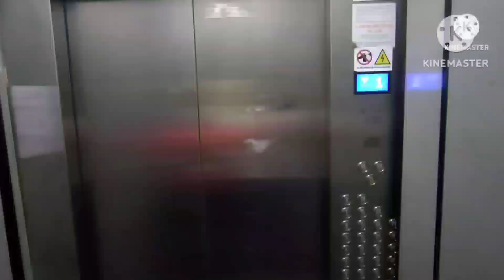Fujitec GS8000-NX Escalators at KOMTAR, Georgetown, Penang (Jalan Penang Entrance)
These are the Fujitec GS8000-NX Escalators at KOMTAR (Jalan Penang Entrance).Has a different variant of landing plate similar to City Junction. Bus Terminal  Entrance ones has the same variant too (3-4 ones are Hitachi EX Series which access to Tech Dome Penang). All of them are replaced in 2018 as part of energy saving project there. 1-2 ones is OOS during time of fliming. I believe these are replaced from Hitachi EX Series.
Brand: Fujitec Floor served:1-2,2-3,3-4 Year installed:2018
History:
1986: Escalators installed by unknown manufacturer (possibly Toshiba, OTIS or Hitachi)
2000: Escalators replaced by Hitachi with EX Series (needing further confirmation but I remember I saw a pic of this escalator lobby with the EX Series intact in news website)
2018: Escalators replaced by Fujitec with GS8000-NX as part of energy saving project Date taken:17 December 2022